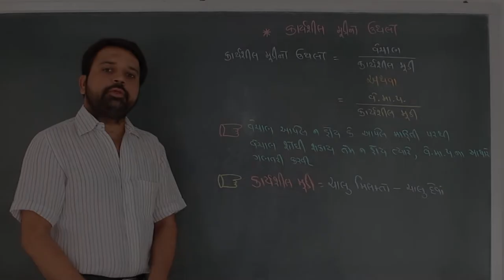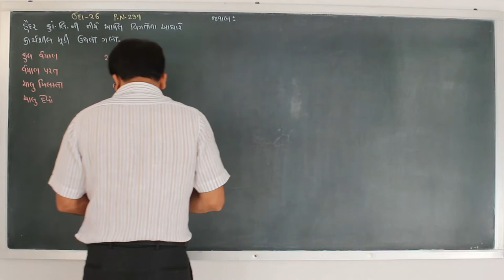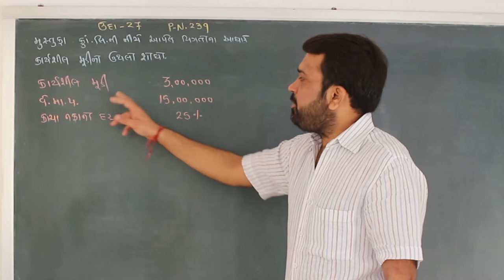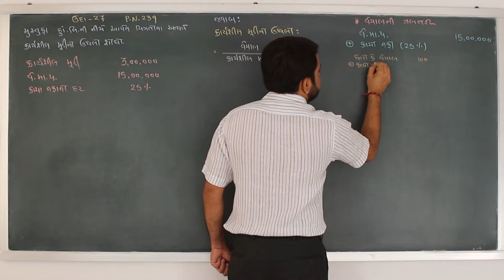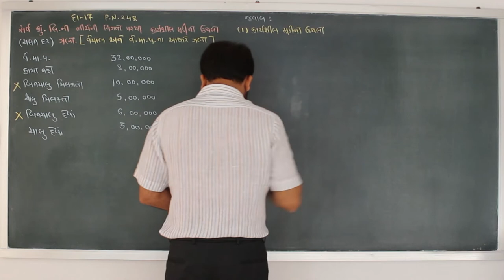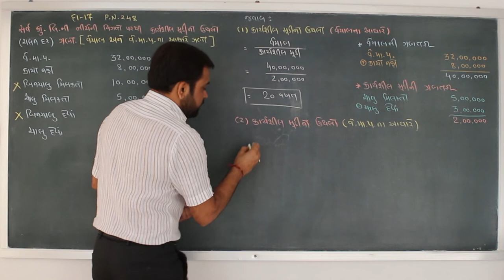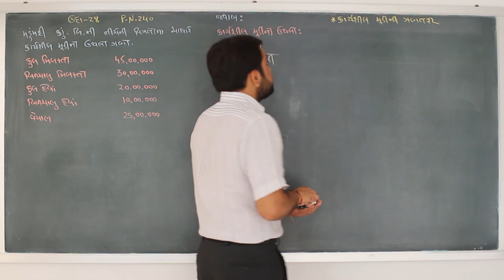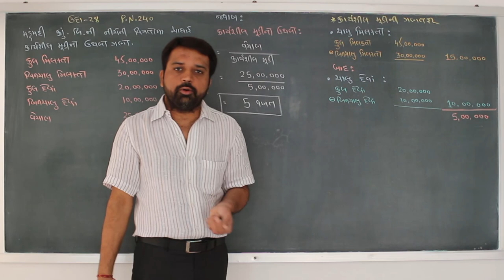ACC STD.12 CHAP.05 TOPIC.08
ACC BY JIGNESHSIR